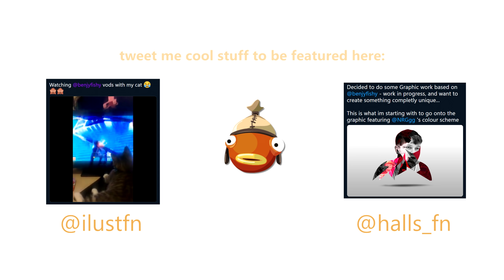WINNING ANOTHER $96,000 (1st Place in FCS Week 4 Trio Finals)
Placed 1st in the Week 4 FCS Finals and ended up winning yet another $96,000 alongside FaZe Mongraal & Atlantis Mitr0!